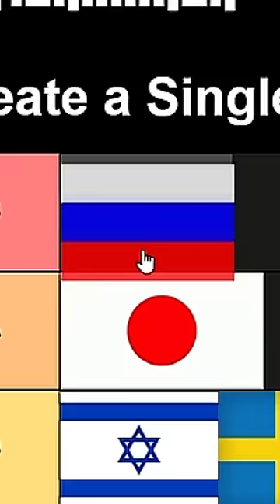War Thunder Air Nation Tier List 🏅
Huge Shoutout to my Members! ❤️